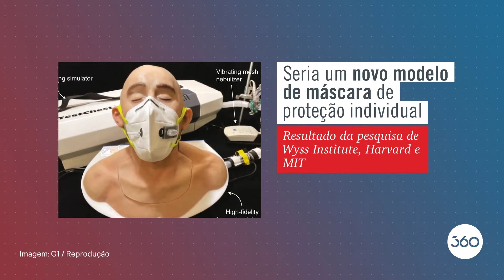Nova tecnologia: conheça esse novo modelo de máscara, capaz de diagnosticar a C4vid-19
Superamos um dos maiores inimigos que já atingiu a humanidade, a pandemia. A engenharia diagnóstica apresentou soluções. Uma delas, uma máscara capaz de diagnosticar a c4vid-19. Conheça!
📽´Vídeo produzido por Engenharia 360
// REDE 360  ⤵